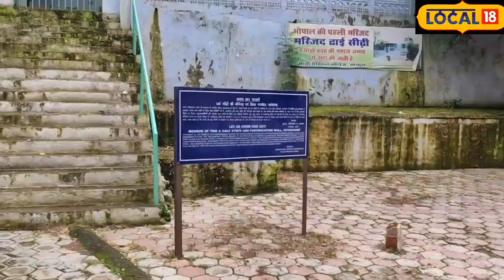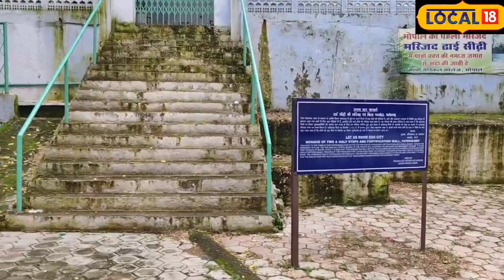Largest and Smallest Mosques इस शहर में हैं दुनिया की सबसे छोटी और एशिया की बड़ी मस्जिद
Bhopal News: मध्यप्रदेश की राजधानी भोपाल यूं तो बहुत सी चीजों के लिए जानी जाती है. पर क्या आपको पता है, भोपाल में एशिया की सबसे बड़ी मस्जिद के साथ – साथ सबसे छोटी और पुरानी मस्जिद भी मौजूद है. जिसे ढाई सीढ़ी मस्जिद के नाम से जाना जाता है.